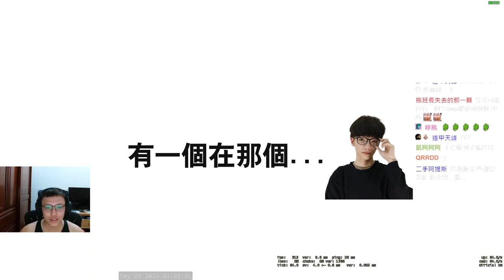斜咖聚會🤣！這神仙學員組合？這人一直拿狙發呆丨Counter-Strike Global Offensive【🔫冠賢🔫 】by ACCED@羅傑Roger@Gearlolz@APlus0v0小鹽